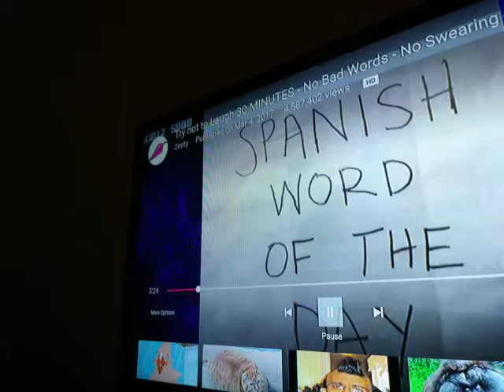Smoke weed everyday